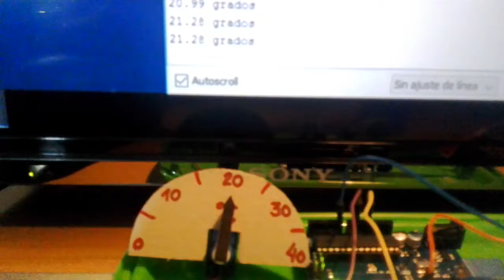ARDUINO UNO/MEDIDOR DE TEMPERATURA ANALÓGICO CON SERVO Y SENSOR LM35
Medición de la temperatura ambiente a través de placa arduino uno con LM35 y servo para indicación analogica